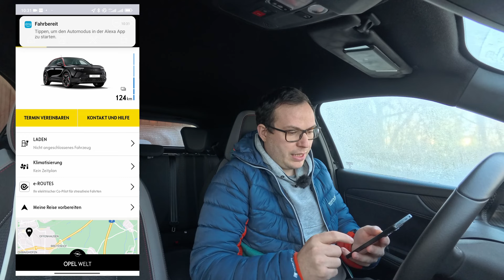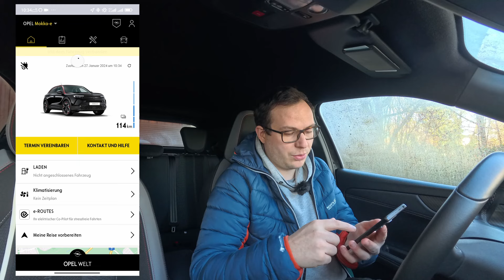Aktivierung von e-ROUTES: Opel lässt mich verzweifeln!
noch nie war ich beim Dreh eines Videos so verzweifelt, wie heute! Nichts ging, die Opel bzw. Stellantis Server haben komplett gestreikt, wie so oft. Un das im Jahr 2024...Leider Leider,...Aber seht euch gerne das Video komplett an und lasst mich wissen, wie eure Erfahrung mit e-Routes und der Aktivierung gelaufen ist.

Kennt ihr schon &Charge? Damit könnt ihr durch Einkäufe oder Challenges Freikilometer sammeln, die ihr zum Laden (z.B. in Verbindung mit Maingau) nutzen könnt. Probiert es gerne über meinen Freundschafts-Link kostenlos aus und berichtet ebenfalls gerne

Autozubehör:
Juice Booster 2 Basic Set
Juice Booster 2 Typ 2 Adapter
Heidelberg Home Eco 11kW 7,5m Kabel
GreenCell 11kW Typ 2 Kabel 7m
Plateholder Original
Wireless Carplay Adapter

Mein verwendetes Equipment:
Insta360 One RS Action Cam
Insta360 Ace Pro
Hollyland Lark M1 Mikrofon